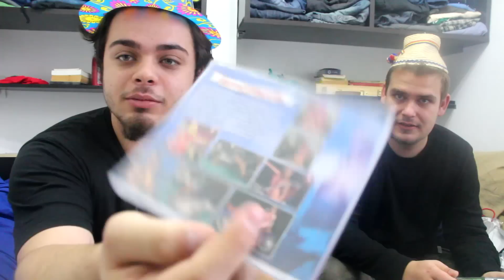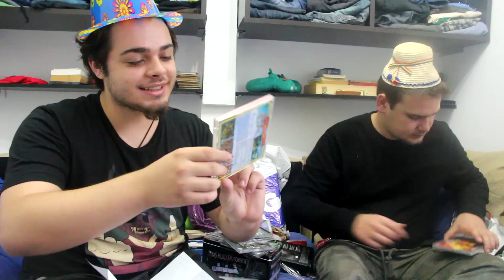Coroniţa Lumii de Dincolo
Deveniţi Barosani cu un tricou de la Codrin Bradea!!
Fiecare Tricou Costă 70 de lei!!

Nume/Prenume:
Adresă (Oraş,Stradă,NR):
Cod Poştal:
Model Tricou:
Mărime Tricou:
Culoare:
Nr. Telefon:
Model Dama sau Bărbat:

Curier: 15 lei / Plată Ramburs
Sau cei din Bucureşti pot ridica personal tricoul de la Printoteca.
Să nu mai plătească ampulea.
Sediu Printoteca: Bucureşti/ Ionel Perlea nr.9